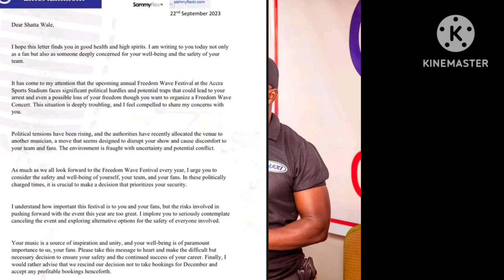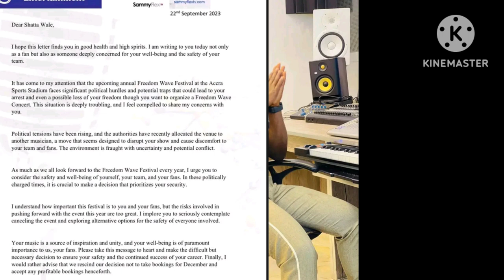Dear SHATTA WALE, Sammy Flex Write ✍️ To Shatta On How Bad People Planning To Arrest him